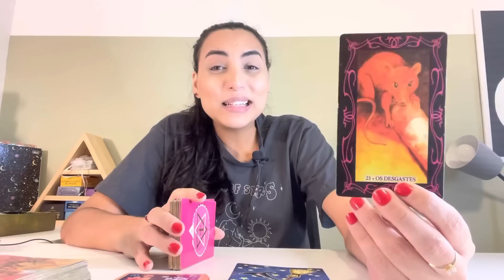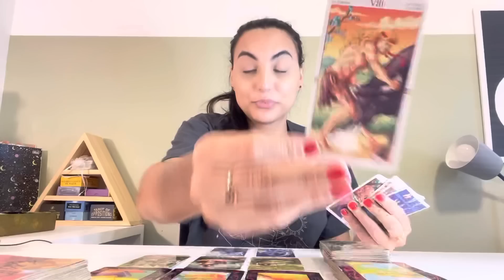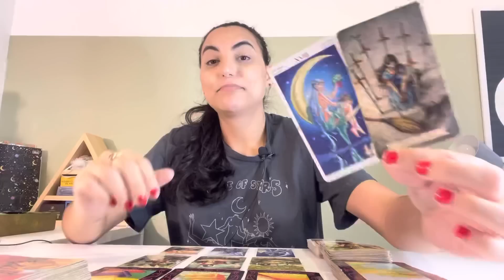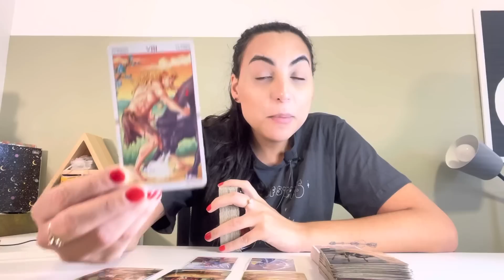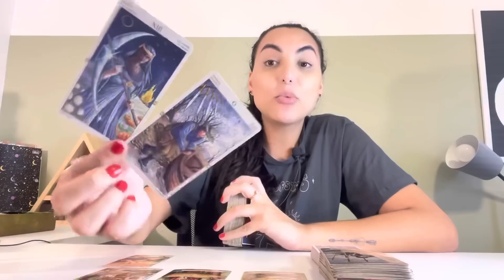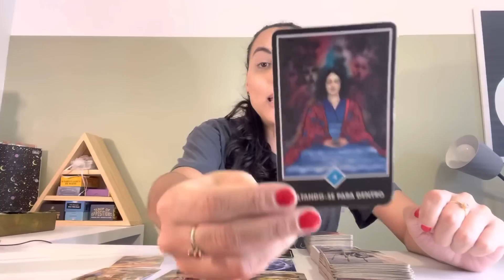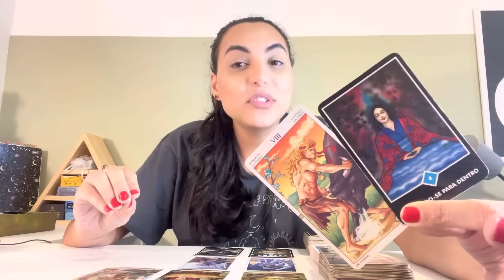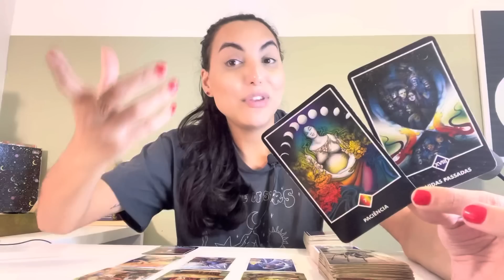♋️CÂNCER ☀️ Uma Excelente Oportunidade Financeira Está a Caminho!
Isabelly/Wourhan
Irradiar-se ☀️